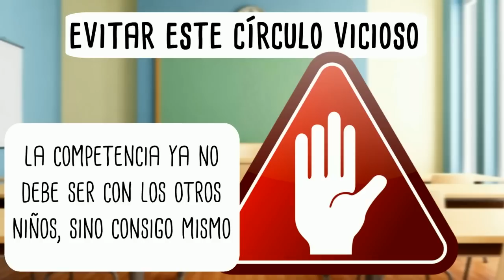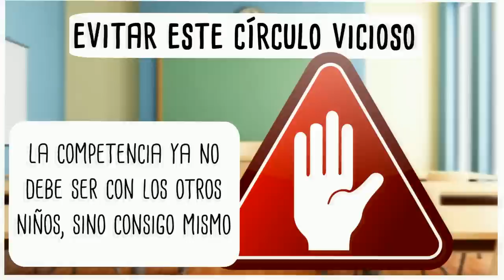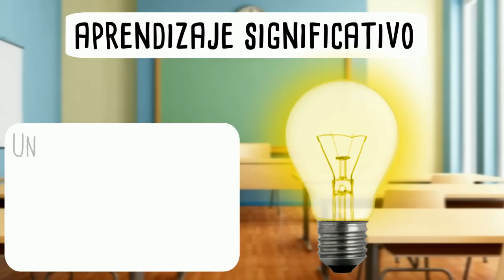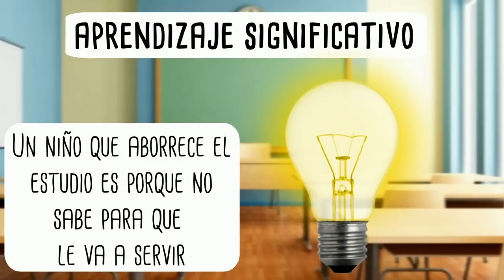¿Por Qué a mi Hijo no le Gusta la Escuela?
Hay diferentes factores que pueden hacer que los niños no pongan atención en clase y no les guste estudiar, pero si queremos saber como ayudar a que los hijos trabajen en la escuela, es importante brindarles apoyo desde diferentes áreas, y en este video aprenderás como ayudar a que los niños estudien y pongan atención en el salón de clases desde el punto de vista educativo, emocional, familiar y disciplinario para de esa forma asegurar los resultados.

📹 Videos para seguir aprendiendo sobre este tema 📚